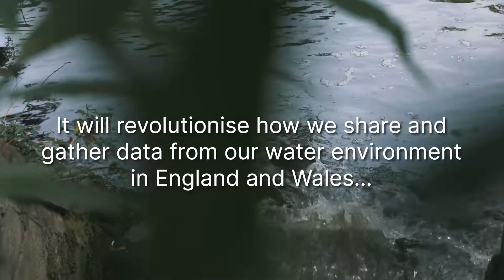The Catchment Monitoring Cooperative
The Rivers Trust are part of a collaborative proposal which has won £7.1m in Ofwat’s first Water Breakthrough Challenge. Using citizen science and standardised approaches to data collection and management, it's hoped that this new initiative will transform the health of our river.